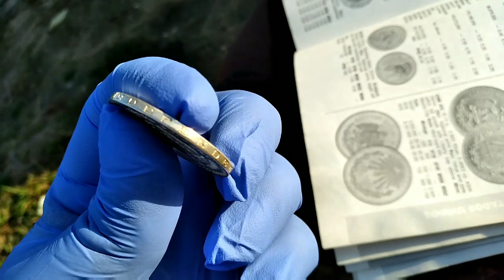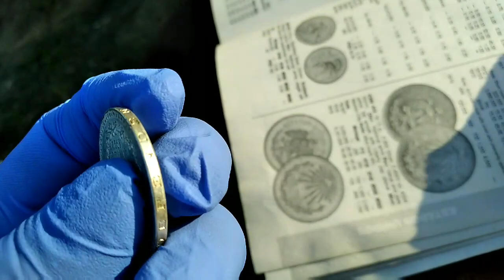***ALGUIEN TIENE ESTE PESO?? MIRA SU VALOR💲💰 Y CARACTERÍSTICAS 1932 resplandor